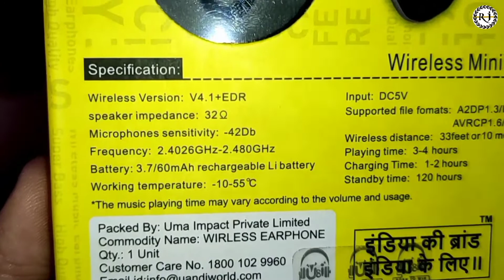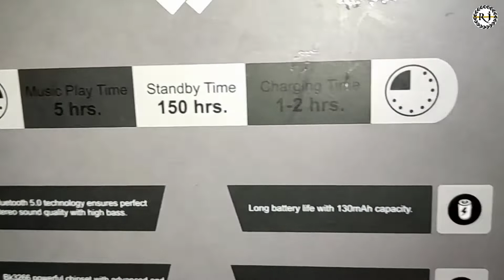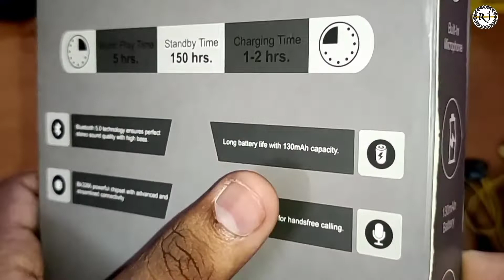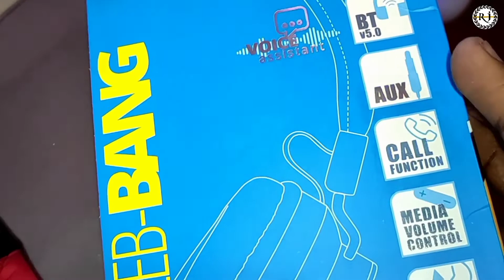My Headphones Collection 🥰/ Headphones, Earphones, Neckband, Single ear earphones / Best Headphones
So hello guys ajj mein mera headphones ka collection dikhaya hu... Best price k sath best headphones...

👆JBL QUANTUM 100👆
👆Fingers F10👆
👆Zebronics Zeb Bang👆
👆Boat bassheads 225👆
👆Infinity wynd 300👆

🔴My setup products______________
👆Tripod👆